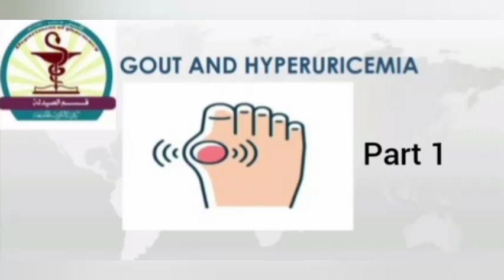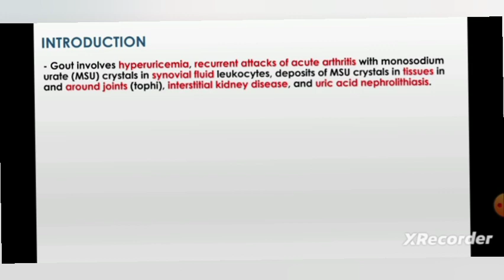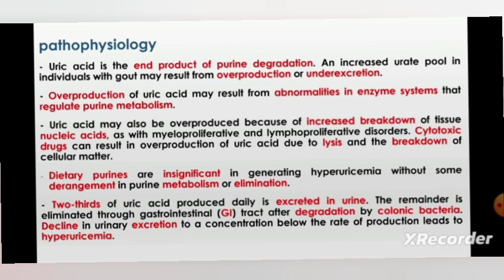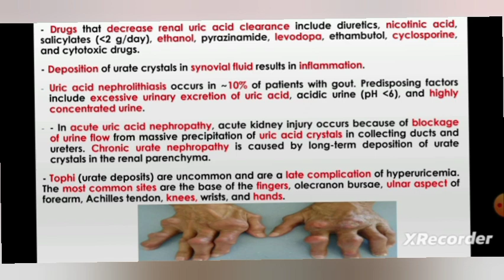GOUT AND HYPERURICEMIA_ Lec9 _ part 1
مرحلة رابعة،كورس ثاني،  سريرية نظري